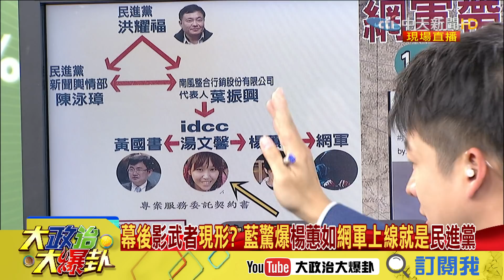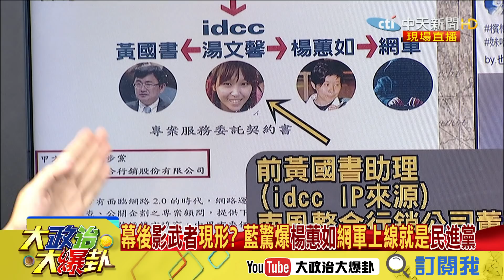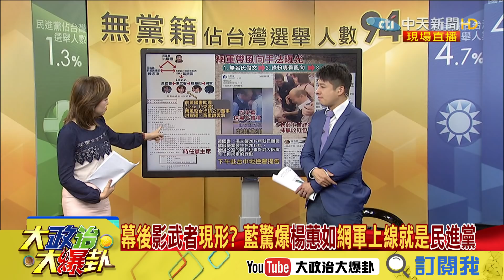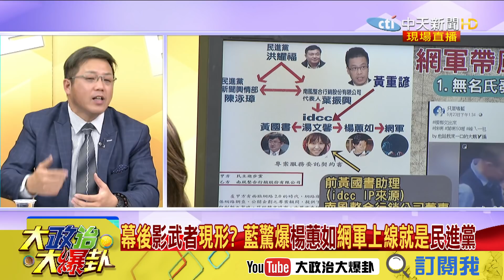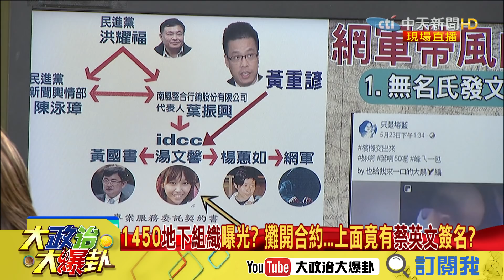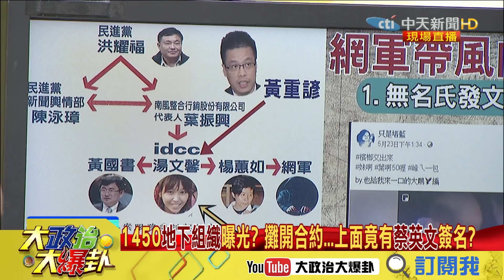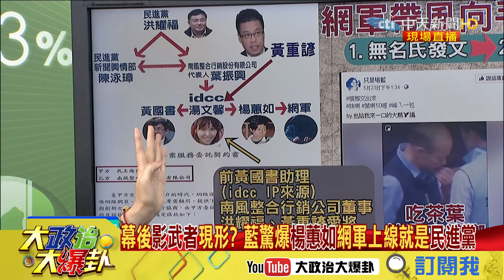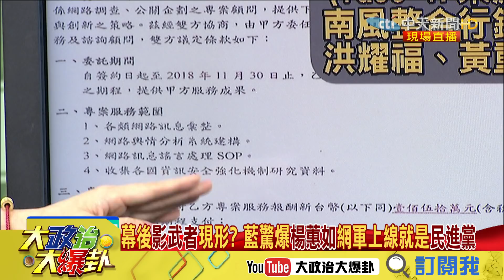【精彩】幕後影武者現形？ 藍驚爆楊蕙如網軍上線就是民進黨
➣完整版：
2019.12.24大政治大爆卦完整版(上)　基於衛教精神？ 帶風向黑韓細菌人　醫師也成網軍打手？

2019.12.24大政治大爆卦完整版(下)　1450地下組織曝光？　攤開合約...上面竟有蔡英文簽名？